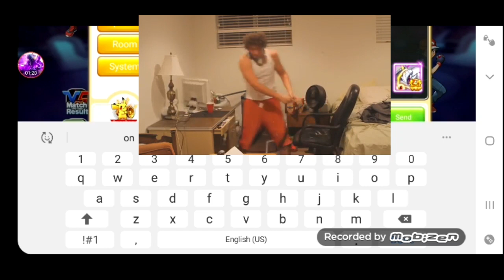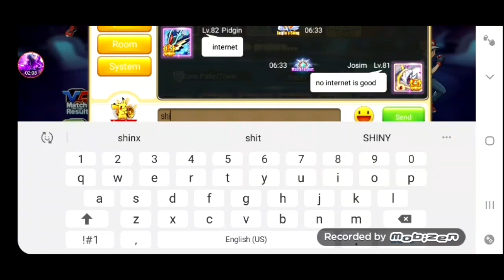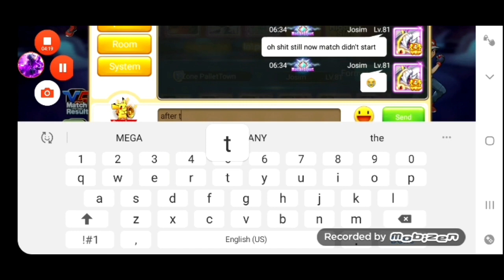Pocket Fantasy's game with full of bugs.New Master Leauge bug in Evolve Legend.Must watch!!😡😡😡😡😡😭😭😭😡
How to kill void boss once with full damage don't need tyrainatar or other weather damaging pokemons👇

Tags (Ignore)

Best Pokemon game,Gaming With Josim,How to catch,How can we,Kaise pakde,Kaise kare,Battle strategies,Battle me kaise jite,How to win any match,How to be a great trainer,Low vips/non vips ke lie best tips,Low vips ka best chisse,How to get Evolve Elixirs,Toy gems,Character Forge stones etc.,Pocket Fantasy,Gaming,Evolve Legend,Evolve Century,Master Leauge,Battles,Loot war,Free money earing app,Josim,Good players name,top players name in pokemon game